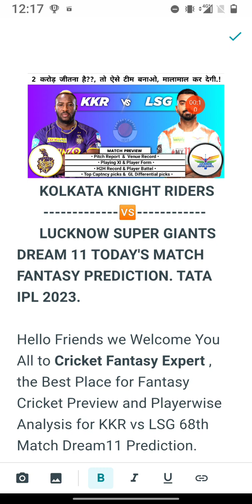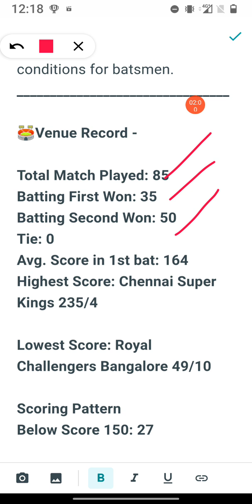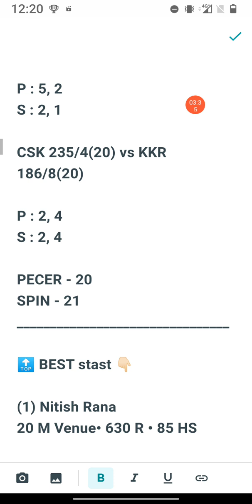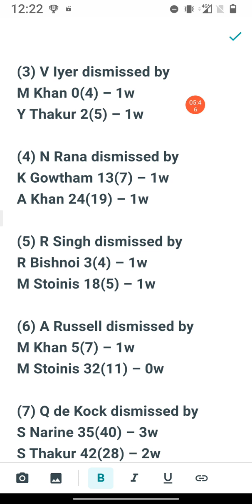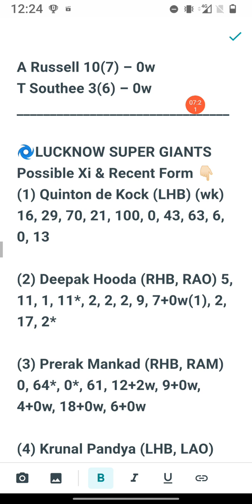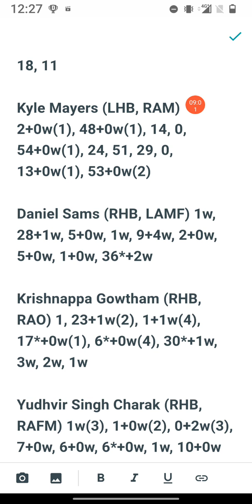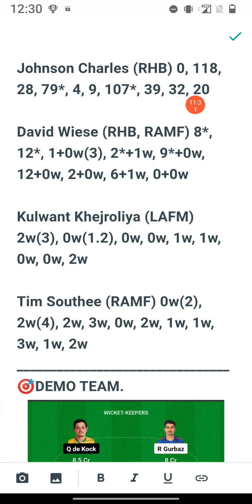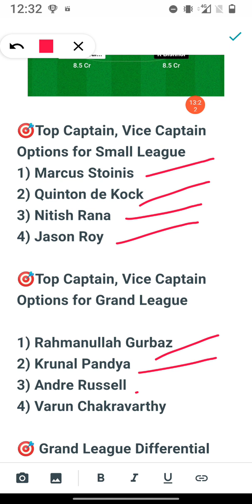KKR VS LSG Today's match prediction. Kolkata VS Luknow match preview. Dream 11 TATA IPL 2023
KKR VS LSG TODAY'S MATCH DREAM 11 FANTASY TEAM PREDICTION.

🌀 JOIN OUR TELEGRAM CHANNEL FOR FAST TEAM UPDATE 👇🏻

🌀 KKR VS LSG MATCH ALL STATS CHEAK HERE 👇🏻

KKR vs LSG Pitch report
KOL vs LKN Pitch Report
Eden garden Stadium pitch report, KOLKATA Pitch Report
Eden garden Kolkata Pitch Report
Eden garden Pitch Report
KOL vs LKN dream11 team today
KOL vs LKN today match prediction
KOL vs LKN Prediction
KOL vs LKN comparison 2023
KOL vs LKN dream11 analysis
KOL vs LKN best dream11 team
KOL vs LKN live match
KOL vs LKN dream11 best team
KOL vs LKN dream11 prediction 2023
KKR vs LSG 2023
KKR vs LSG 2023 highlights
KKR vs LSG highlights
KKR vs LSG dream11 team 2023
KKR vs LSG dream11 team prediction
KKR vs LSG playing 11
KKR vs LSG playing 11 2023
KKR vs LSG 2023 playing 11
KKR vs LSG head to head
KKR vs LSG live score
KKR vs LSG match prediction
KKR vs LSG Live
KKR vs LSG 68th IPL T20 Match Preview
Kolkata Knight Riders vs Lucknow Super Giants
Lucknow Super Giants vs Kolkata Knight Riders
Kolkata Knight Riders vs Lucknow Super Giants 68th IPL T20 Match 2023
Kolkata Knight Riders vs Lucknow Super Giants dream11
Kolkata Knight Riders vs Lucknow Super Giants Live
Kolkata Knight Riders vs Lucknow Super Giants Head To Head
Kolkata Knight Riders vs Lucknow Super Giants Match Prediction
Kolkata Knight Riders vs Lucknow Super Giants Dream11 Prediction
IPL 16
IPL 2023

1. This analysis is based on my